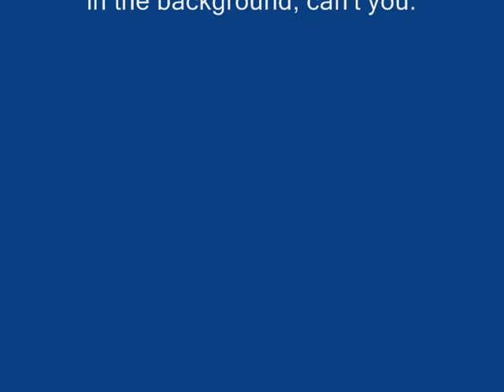Alison & Angie received Grandma's touch in 1976.wmv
1976, the newborns, Angie and Alison, had a chance to be dressed in their finest by Grandma.  If you listen carefully, you can almost see Grandma in the background making sounds to catch their attention.  This is a no-sound short, designed for everyone who ever knew Grandma.  A few sweet moments include Phil Jr and Michelle.